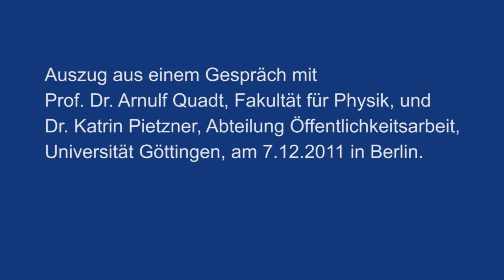Richard von Weizsäcker: Die Uni Göttingen in den Nachkriegsjahren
Altbundespräsident Richard von Weizsäcker spricht über die Universität Göttingen in den Nachkriegsjahren.
Auszug aus einem Gespräch mit Prof. Dr. Arnulf Quadt, Fakultät für Physik, und Dr. Katrin Pietzner, Abteilung Öffentlichkeitsarbeit, Universität Göttingen, am 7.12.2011 in Berlin.